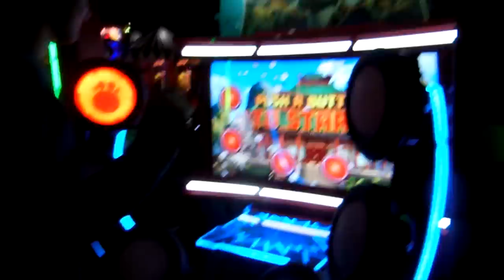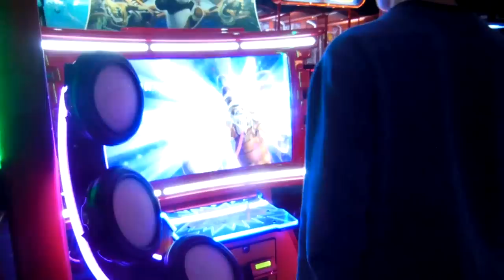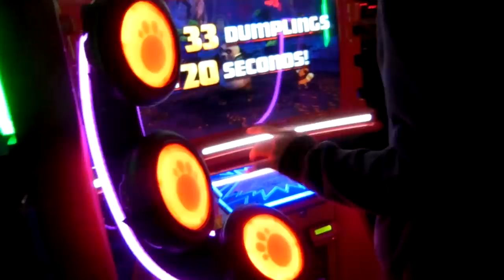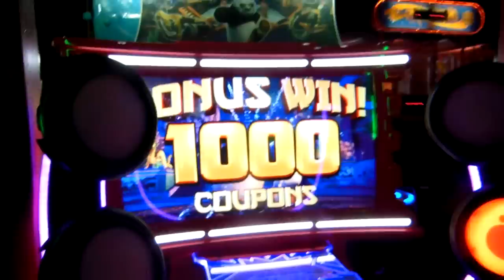1,000 Ticket Jackpot on Kung Fu Panda Arcade Game! | JOYSTICK